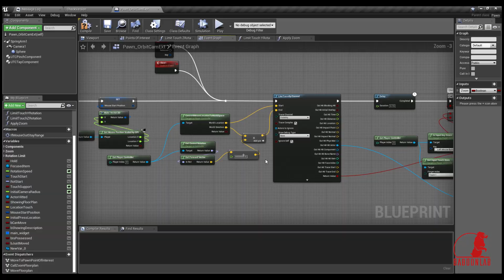Espacio xplora de Ibercaja - Frozen Emotion 【 BaboonLab 】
Desde BaboonLab estamos muy contentos con la genial acogida en el espacio explora de Ibercaja que ha tenido nuestra experiencia inmersiva de realidad virtual, Frozen emotion.

Atravesar un puente en mitad de la montaña por encima de un peligroso precipicio hasta llegar a coger un forfait.

Una vez tenemos el forfait pasamos a una vista panorámica de la montaña en donde podemos consultar información de interés de las estaciones de esquí del pirineo aragonés.

Un paseo que mezcla realidad virtual con elementos físicos que hacen de la experiencia inmersiva algo diferente, completo y muy divertido.